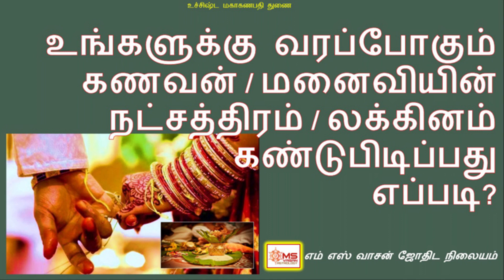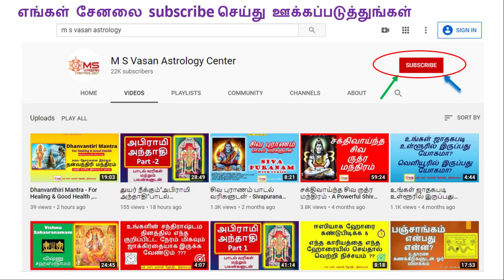உங்களுக்கு வரப்போகும் கணவன் அல்லது மனைவியின் நட்சத்திரம் அல்லது லக்கினம் கண்டுபிடிப்பது எப்படி?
உங்களின் பிறந்த கால ஜாதகத்தை வைத்து வரப்போகும் வரனின் நட்சத்திரம் அல்லது லக்கினம் கண்டுபிடிக்கும் விதி